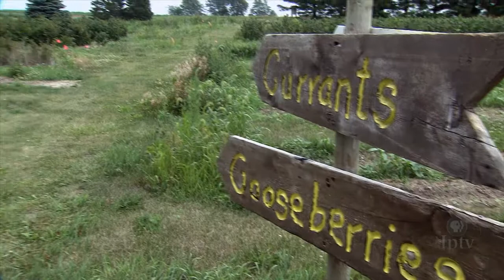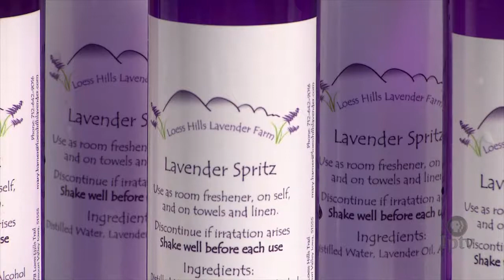Summer Smoothie Special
Join host Charity Nebbe and some of our favorite chefs including Chef David Baruthio, Chef Katy Meyer, Chef Walter Jahncke, Chef Melissa Friedhof, and Chef Tom Skold as we blend some of Iowa’s tastiest ingredients into scrumptious smoothies! Five different recipes are showcased in our studio kitchen.